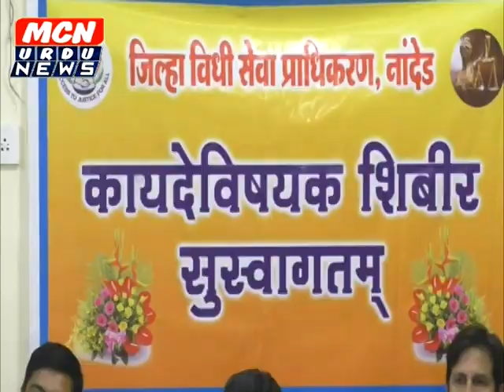डिस्ट्रिक्ट लीगल ऑथोरिटी की जानिब से किन्नरों के लिए एजुकेशनल वर्कशॉप का आयोजन